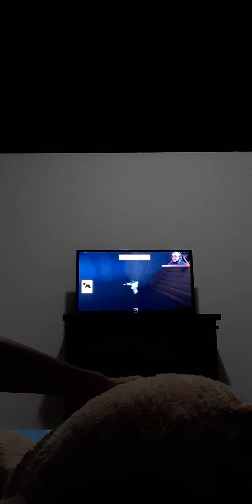today we watch TV